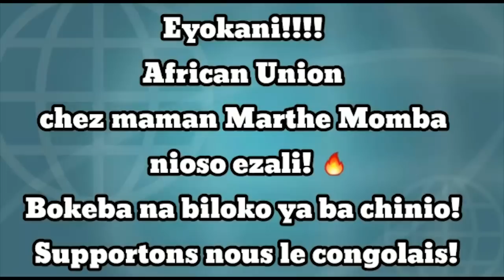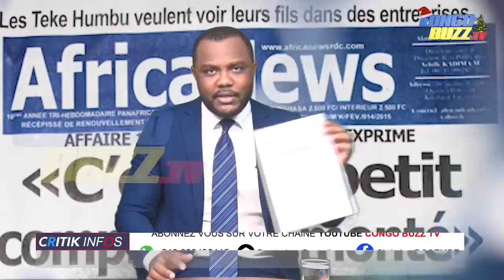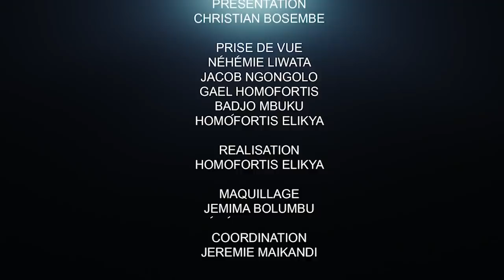CRITIK INFOS 10.12.20 UN SOUTIEN INDÉFECTIBLE DE LEILA ZERROUGUI À KABILA : LE MAL EST PROFOND.